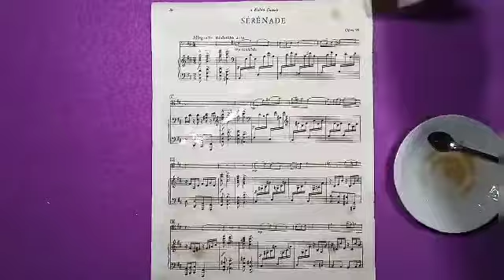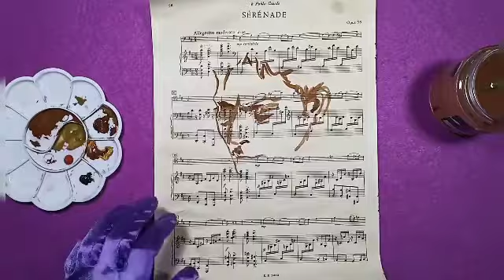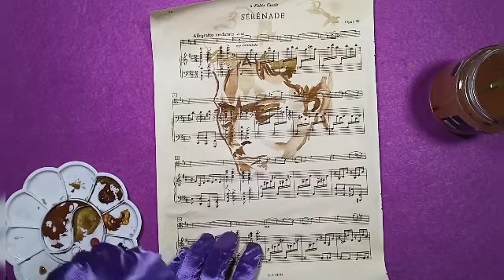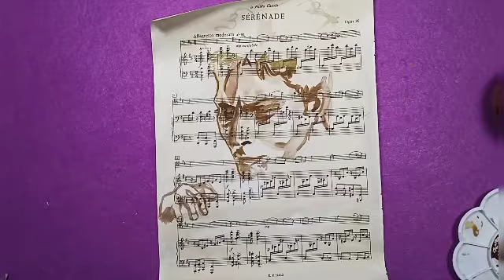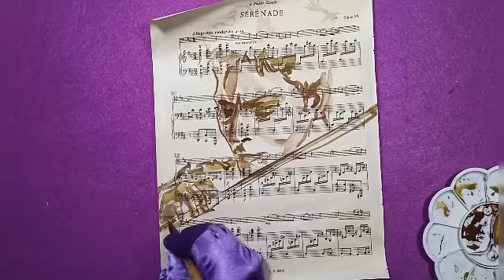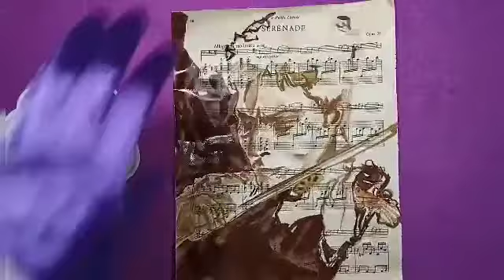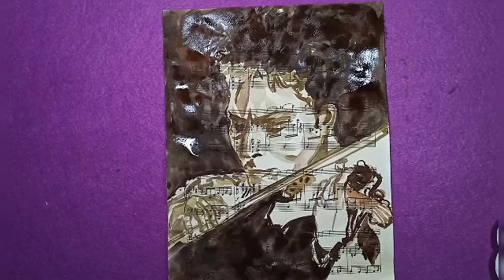Sérénade (coffee break art) (cat friendly) (valentine's Day serenade)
coffe and watercolor on music sheet